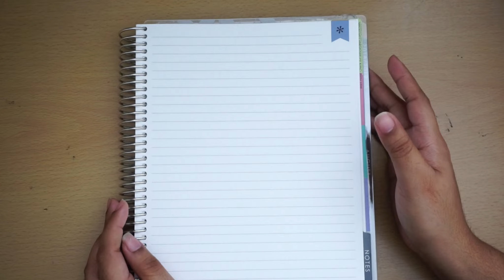Decemeber Biweekly Pay | 7th-20th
Hey guys!

Im working a lot of hours this week so I will be uploading few days late but my videos are coming  dont you worry about that! :)

Erika

Have you entered my givevaway?

Amazon Shop!

Code at check out: erikachavez0213

Or

Music Credit to:
Song: Lazy Crazy - Dance With Me [Concordia Recordings]